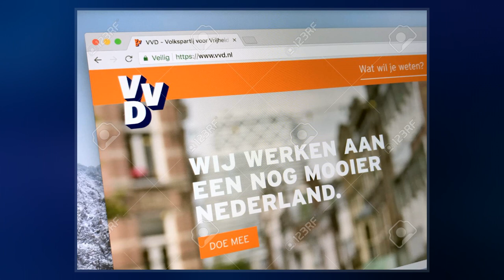People's Party For Freedom And Democracy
The People's Party for Freedom and Democracy kspɑrtɛi voːr vrɛiɦɛit ɛn deːmoːkraːˈtsi]) is a conservative-liberal political party in the Netherlands. The VVD, whose forerunner was the Freedom Party, supports private enterprise and economic liberalism.